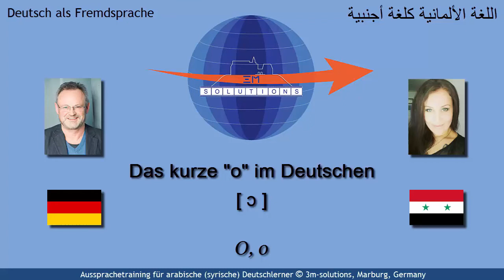DEU4ARAB_405 - German short "o" for Arabic Learners of German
This short video deals with a German sound that may be difficult for speakers of Arabic: "o", a sound which is not directly represented in Arabic. However, by means of a careful control of one's own tongue position one can easily get from Arabic [ u: ] via German [ o: ] down to [ ɔ ]. It requires some training though.